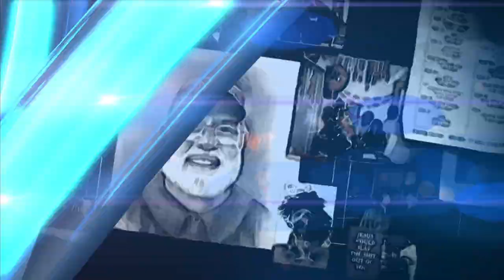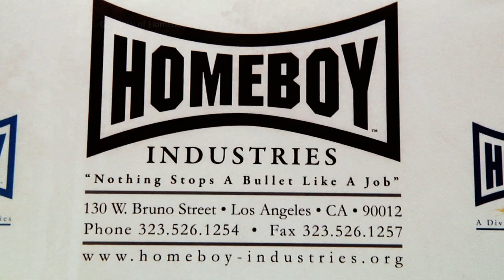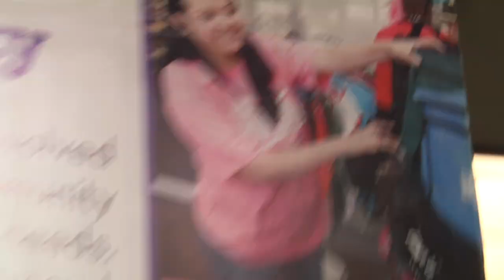Homeboy Industries - Father Greg Boyle & tatoo removal - Latino TV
Latino TV - Life with an accent.
Monday - Wednesday 6pmPT / 9pmET.
On LATV Latino Alternative Television.